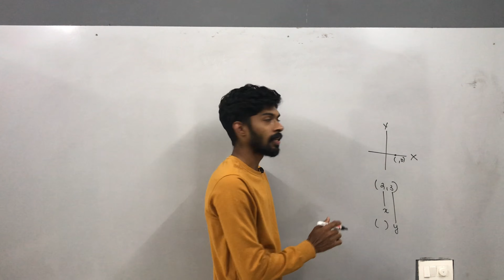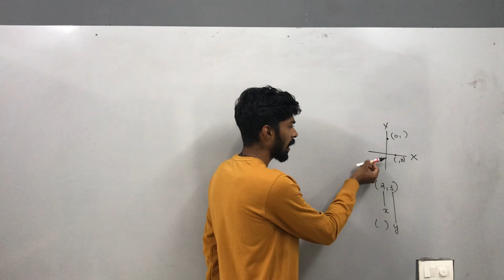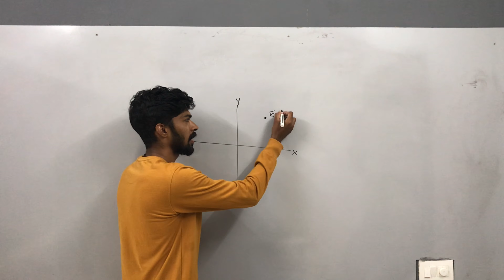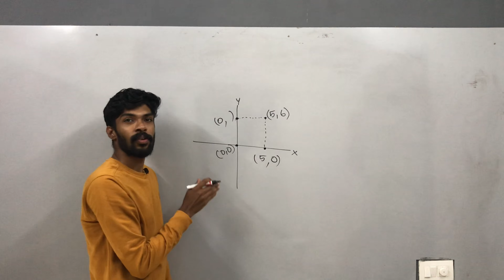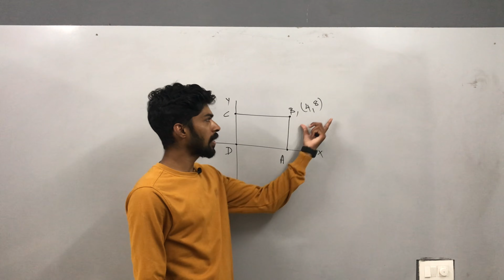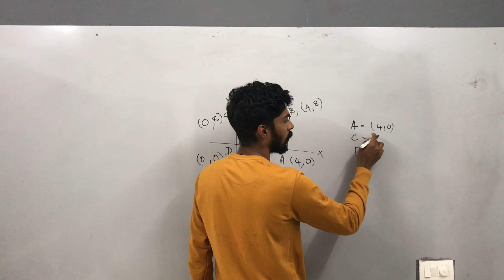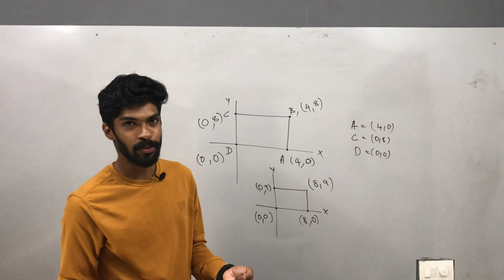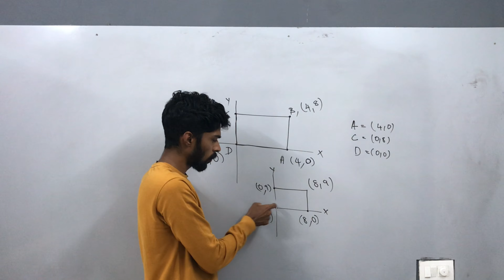Class 10 Maths Kerala | COORDINATES | സൂചകസംഖ്യകൾ | kerala syllabus | SSLC | Chapter 6 | Part 5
• Class 10 Maths Kerala
• coordinates
• സൂചകസംഖ്യകൾ
• kerala syllabus
• SSLC
• Chapter 6
• Part 5
• axes
• x axis y axis
• origin
• ordered pair
• x coordinate
• y coordinate
• coordinates of origin
• coordinates of a point in x axis
• coordinates of a point in y axis
• coordinates of a point parallel to x axis
• coordinates of a point parallel to y axis
• coordinates of vertices of a rectangle